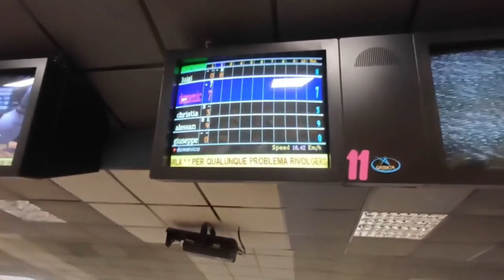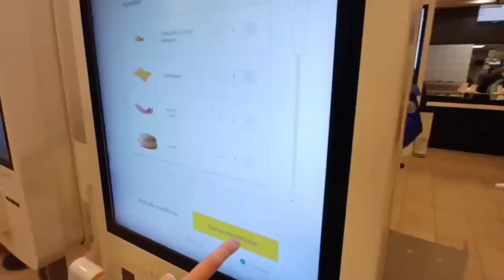CHI VINCE AL BOWLING DECIDE COSA FAR MANGIARE A TUTTI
COSE CHE DEVI FARE :
3 : Lasciare like al video